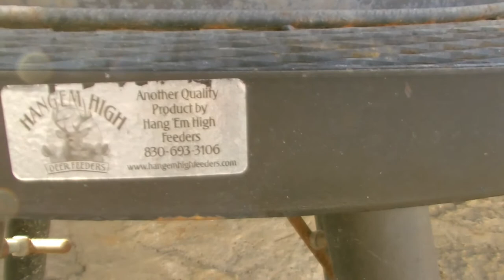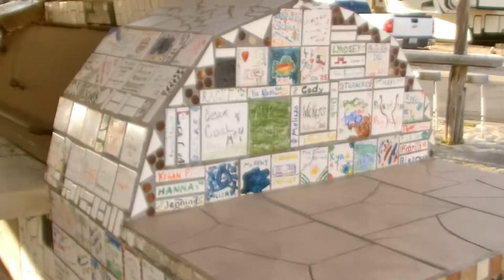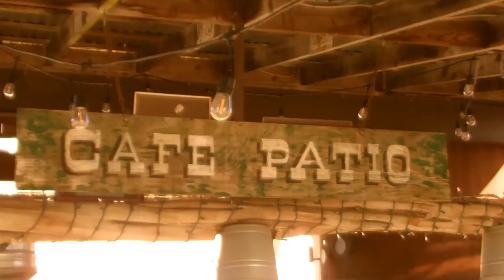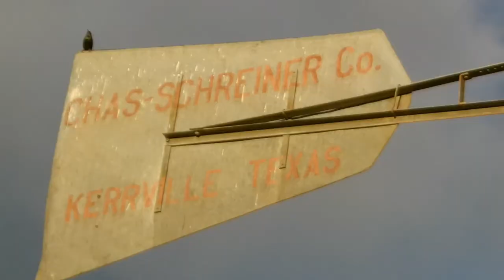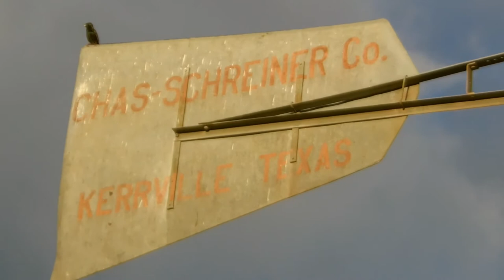Buckhorn Lake RV Park TX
This is quite a place, I've never seen one quite like this before.  We got out of there just in time as a nasty winter storm hit the next day.